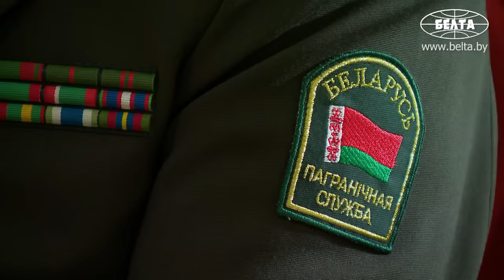"Это НЕ выдумка Лукашенко!" // Три сценария, планы НАТО // Большой разговор с офицерами!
Лукашенко: Всё старо, как мир. Когда-то фашисты – Гитлер подготовил такую операцию на границе с Польшей, чтобы спровоцировать начало военных действий! Сейчас эти мерзавцы. Ладно американцы – им всё равно – последний украинец или последний поляк помрёт… Но как могут поляки с американцами договариваться о таком сценарии?! Это вопрос! Знаете, после этого сейчас начнется вой: "Ах, вот тут он нагнетает ситуацию, пугая поляков!". Я сказал, а вы делайте выводы – я говорю полякам и прочим. Поживём – увидим! Но мы предупредили по-братски польский народ, чтобы были аккуратны и осторожны!

Президент Беларуси Александр Лукашенко предупредил о готовящейся в Польше провокации с участием польской и американской разведок. Такую оперативную информацию глава государства озвучил 20 февраля на расширенном совещании с руководящим составом государственных органов системы обеспечения национальной безопасности.